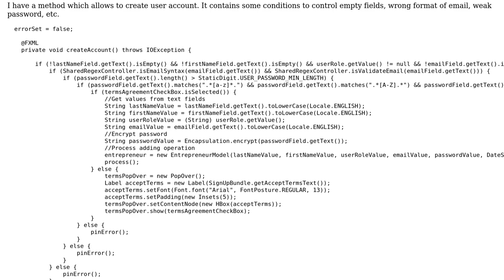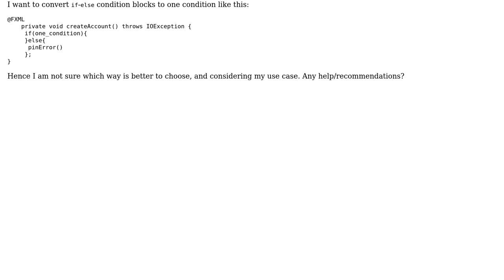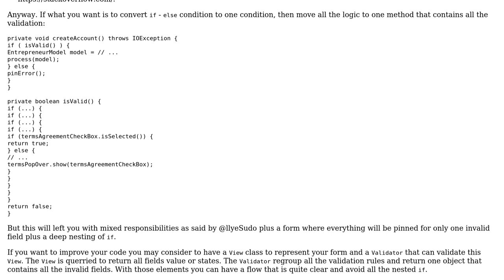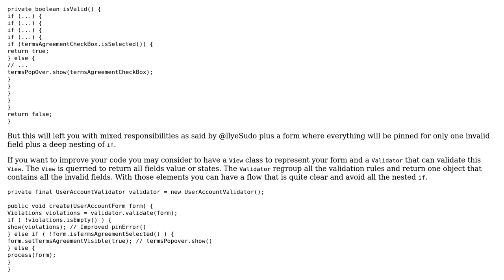Creating user accounts (2 Solutions!!)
Creating user accounts

With thanks & praise to God, and with thanks to the many people who have made this project possible! | Content (except music & images) licensed under CC BY-SA | Music | Images & others | With thanks to user Menai Ala Eddine - Aladdin user Jamal user ihoudjedje user gervais.b user Billal Begueradj and the Stack Exchange Network Trademarks are property of their respective owners. You are responsible for your own actions.